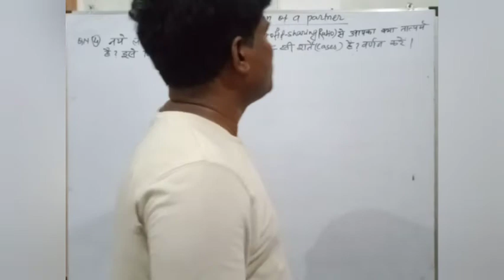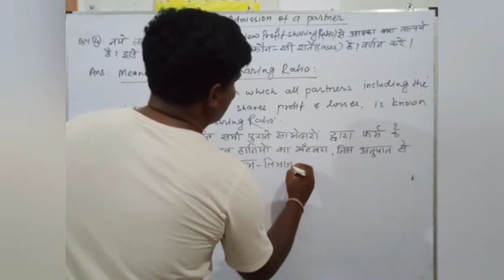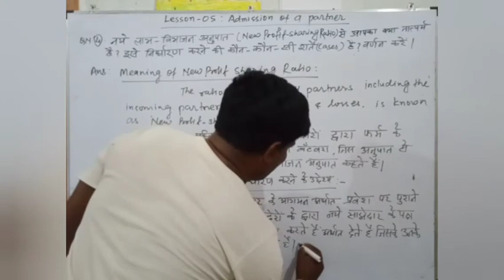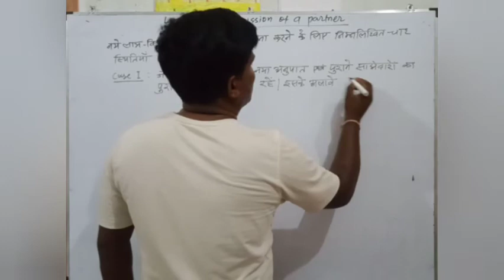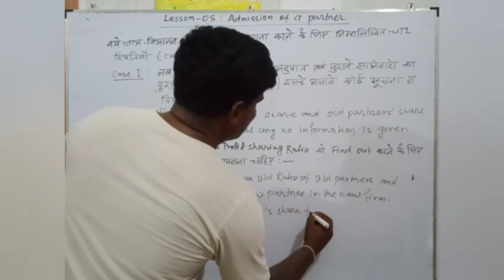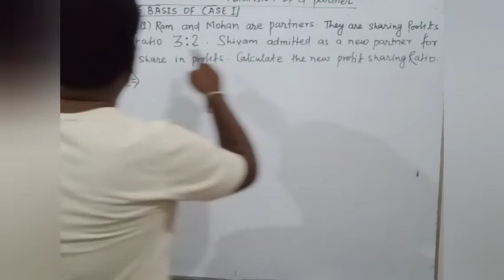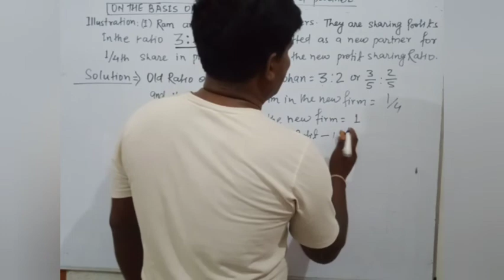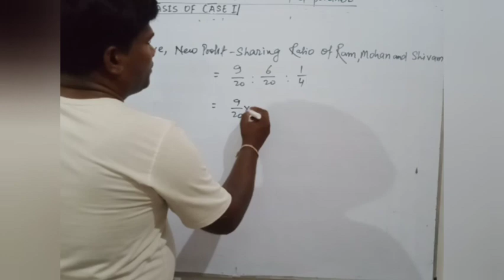Accountancy Class12th Chapter 5 case 1 New Profit Sharing Ratio